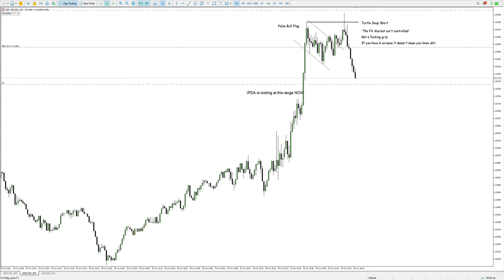UC Short | Forex Market Not Rigged | #024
"It's all about Supply and Demand, Support and Resistance"...
Really? WAKE UP